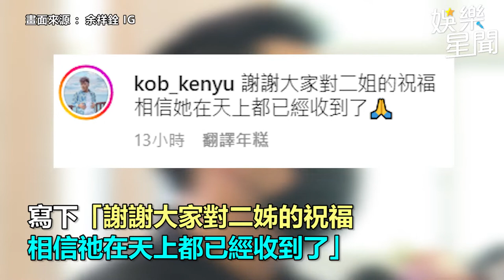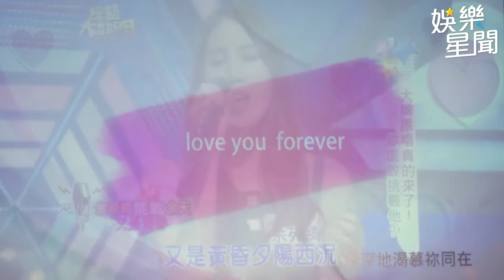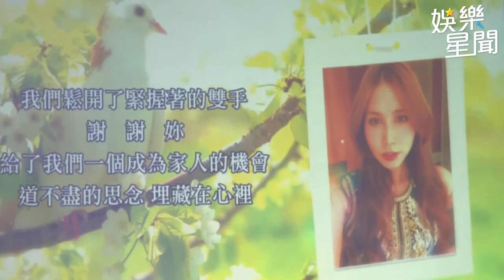余苑綺「追思片」超催淚！網全看哭：一定是最美天使｜娛樂星聞